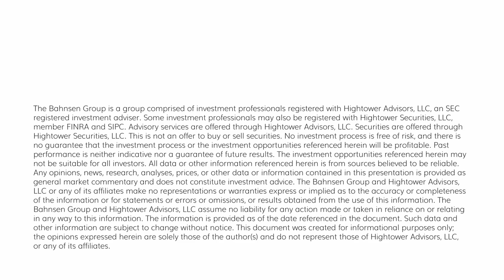The DC Today - Wednesday, July 12, 2023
Although closing off the highs, stocks and bonds rallied today on cooler-than-expected CPI data, with the headline now at 3.0% year over year.  With a 90% chance in fed funds futures still pointing to a 25bps rate increase in two weeks, it was as interesting to see the expectations for a rate cut pull forward from May of next year to March.